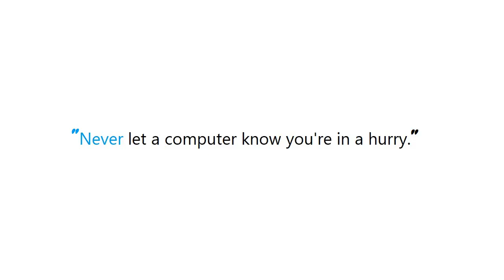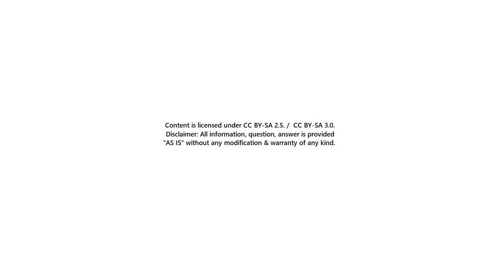PYTHON : How to set the matplotlib figure default size in ipython notebook?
PYTHON:Howtosetthematplotlibfiguredefaultsizeinipythonnotebook? PYTHON #: How to set the matplotlib figure default size in ipython notebook?

Guide : [ PYTHON : How to set the matplotlib figure default size in ipython notebook? ]